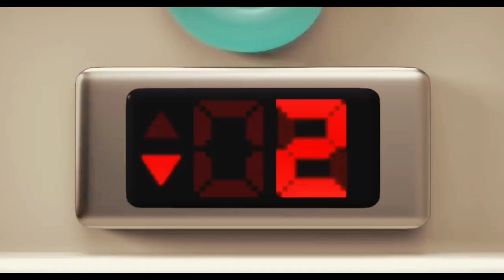Addu cartoons | kids cartoons